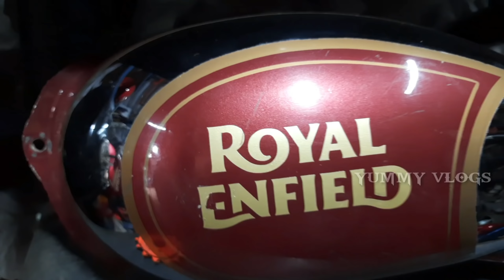BIKES ஒரிஜினல் SPARE PARTS | யாரும் கண்டிராத மிக குறைந்த விலையில் |Yummy vlogs tamil.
ALL KINDS OF BIKES ORIGINAL SPARE PARTS & BIKES MODIFIED PARTS @ VERY LOW PRICE.

UKKADAM OLD MARKET BIKE PARTS SHOP.

    ITS A MODIFIED SPARES AND BIKE ORIGINAL SPARE PARTS SALES IN COIMBATORE UKKADAM.

HE SELLS VERY LOW PRICE WITH WHOLESALE AND RETAIL BIKE PARTS AT ORIGINAL PARTS.IN THIS SHOP THE ALL MODEL BIKES SPARES AVAILABLE IN UKKADAM OLD MARKET.

IN THIS SHOP.

BIKES FUELTANKS,ALOYS,VISER,BIKEDOOM,HORN,TYRES,BIKETYRES,ETC.

SHOP ADDRESS...
N.S. MOTORS
DEALERS IN TWO WHEELERSOLD & NEW SPARES
SOUTH UKKADAM
COIMBATORE.

        BIKE EXTRA FITTINGS

IF U WANT THIS SPARES CONTACT ABOVE NUMBER.

yummyvlogs bikes bikespares ukkadam oldspares bikemodified modifiedspares ukkadamoldmarket oldmarket sparemarket coimbatore tamil google bikesparereview twowheelerspares old&newbikesapres#

If any sponsour contact YUMMYVLOGS..